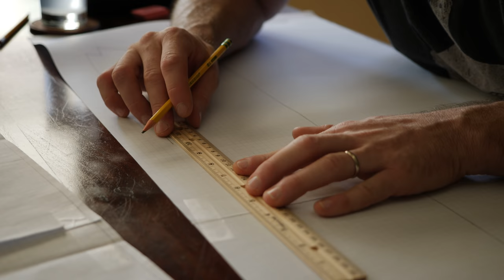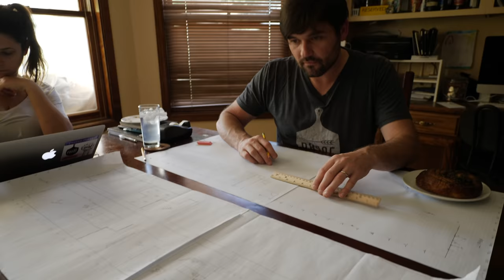Planning for the New Bakery | Proof Bread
» Proof Bread is a modern throwback to a way of life that values small-scale craftsmanship, local community, and creativity. We are a small group of passionate bakers working in our garage (thanks to cottage laws) which has been converted into a micro-bakery. Everything we bake is made by hand, from the best local ingredients, with no short cuts.